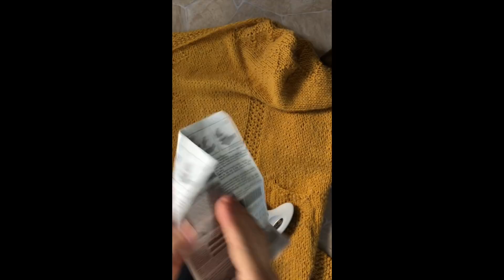Creatieve podcast - Aflevering 51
Welkom bij deze aflevering van de creatieve podcast.
Ik vertel over mijn recente (brei) projecten, wat aanwinsten en maak de winnaars van de give away bekend. Aan het eind nog een bonus met mijn favoriete podcasts.

Hieronder vind je de onderdelen en de tijd dat ze beginnen. Veel kijkplezier.
Intro
0:39 Okervest, informatie over constructie van het vest, het wassen en pluizen van de Julia wol. Ook vergelijking met andere projecten met dezelfde/vergelijkbaar Acrylgaren. Korte video Gleener op vest.
16:32 Blauw vest.
21:58 Truitje Alex
25:27 Aanwinsten
28:51 Wol kaarden
31:17 Give away winnaars met zoontje Ales
34:00 Afsluiting
34:33 Bonus, podcasts die ik kijk.

Volg me op instagram als @terralita
en op Ravelry kun je me hier vinden :
Mijn etsy shop vind je hier;